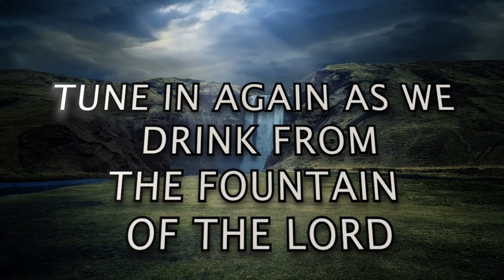[TWI] PART 5: S2 E78 - "Individual Prayer" | Rev. Ebenezer Annor (PhD) | Prayer Watch Temple M'tries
Message: [TWI] PART 5: S2 E78 - "Individual Prayer"  [HEALING STREAMS SERIES]